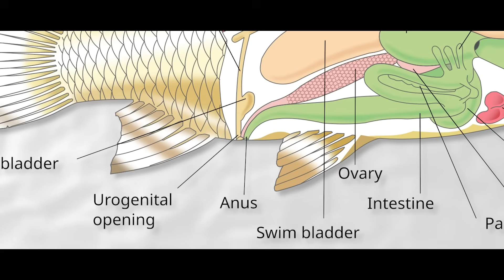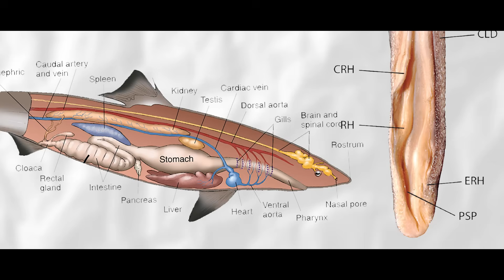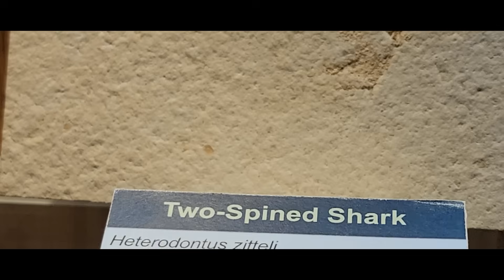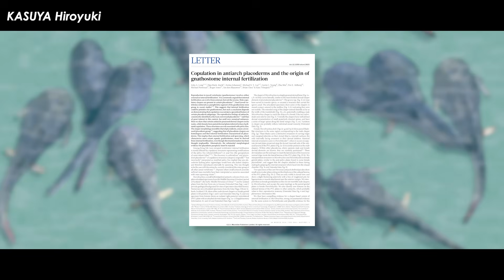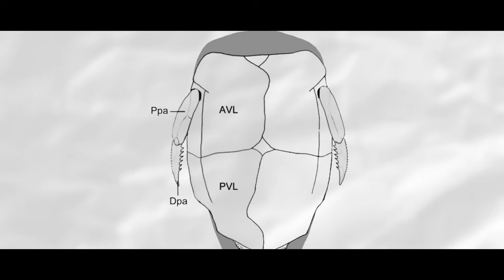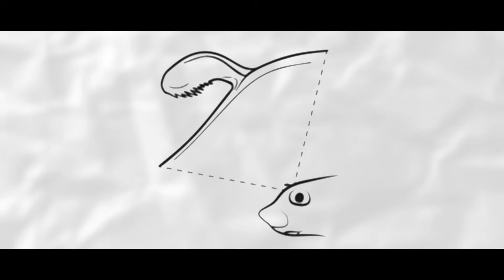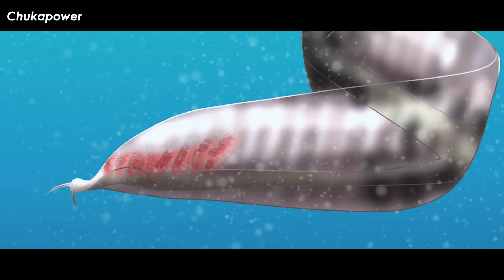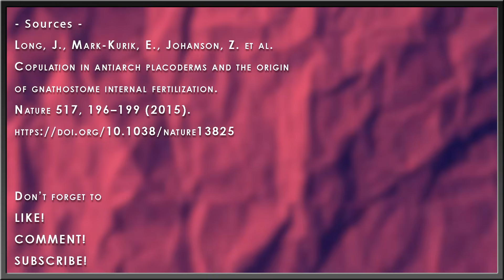Prehistoric Placoderms Preserve Oldest Evidence of Baby Making From The Inside Out!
Animals have been banging for at least half a billion years. And yet, very little direct evidence of such acts exists in the fossil record. What’s up with that? Well, those tissues which become hard are actually soft tissues and they rarely ever fossilize. However, they sometimes do under very special circumstances, and one of the oldest known instances of this is quite revealing.

Art in Thumbnail belongs to - Bob Nicholls

✅ MUSIC ✅
“Animal Planet’s The Most Extreme - Intro Theme” - PastEonsProductions
“Brain Scratch” - Galen Tipton
“Boundless” - Cute Cat Club Orchestra
“Dinosaur’s Egg” - Cute Cat Club Orchestra
“Cursed Island” - Cute Cat Club Orchestra

✅ RESEARCH ✅
Long, J., Mark-Kurik, E., Johanson, Z. et al. Copulation in antiarch placoderms and the origin of gnathostome internal fertilization. Nature 517, 196–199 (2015).